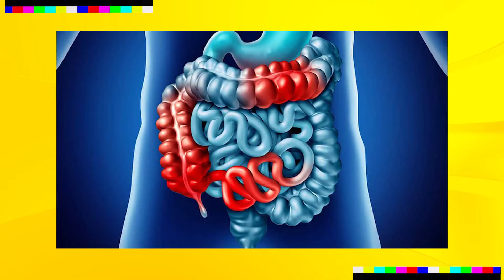O QUE ACONTECEU COM O FRANK DE CAÇADORES DE RELÍQUIAS?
Quem assiste o 'caçadores de Reliquias' percebeu que o Frank sumiu do programa! O que aconteceu com ele? Rolou briga nos bastidores? Como anda a vida do Frank após deixar o reality show?